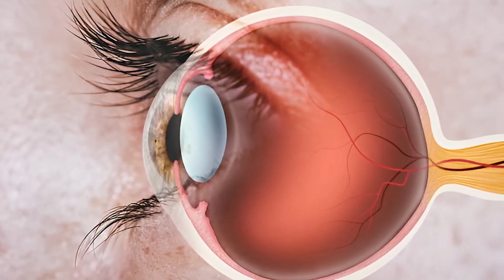७ नंबर का आँख से क्या रिलेशन है? Thala for a reason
Watch Full Podcast On आँखों से चश्मा हटेगा अब सर्फ 10 minute में | Meet Dr. Rahil Chaudhary |